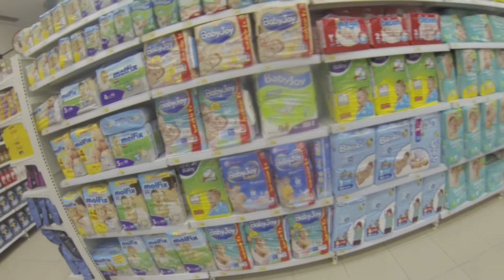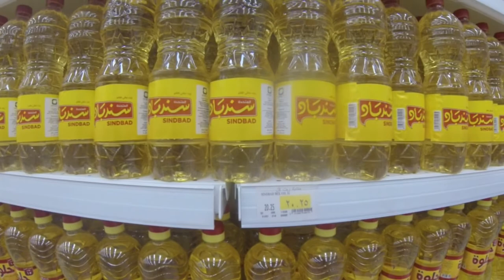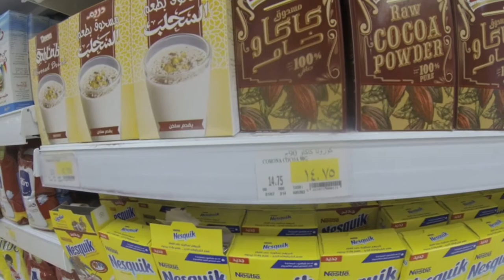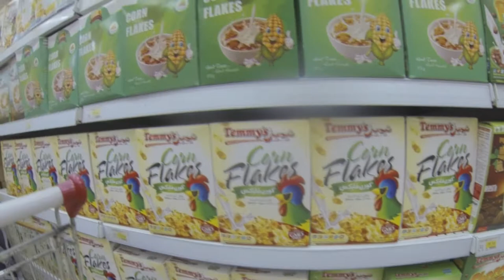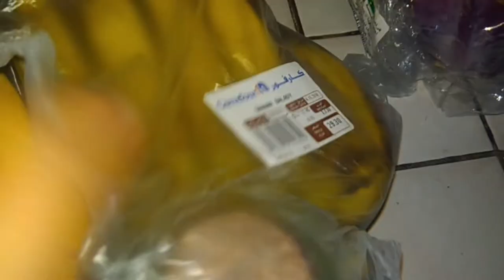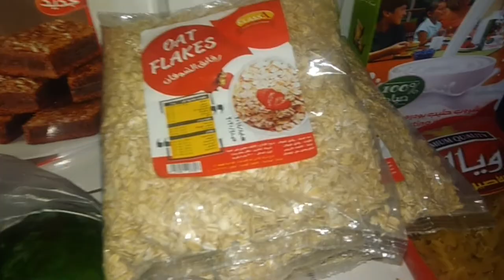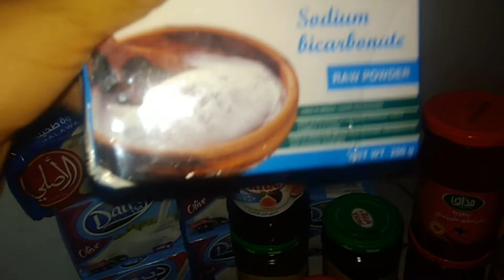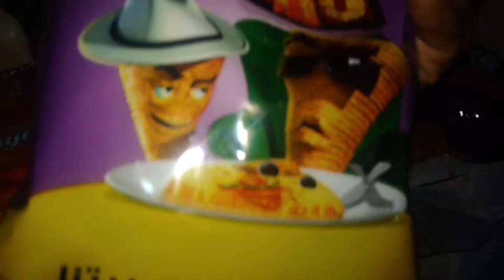СПЕЦ ВЫПУСК: Обзор цен на продукты в Египте /Семья Саверченко